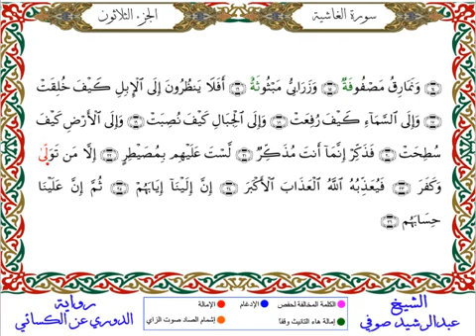سورة الغاشية من المصحف المرتل المصور برواية الدوري عن الكسائي بصوت الشيخ عبدالرشيد صوفي